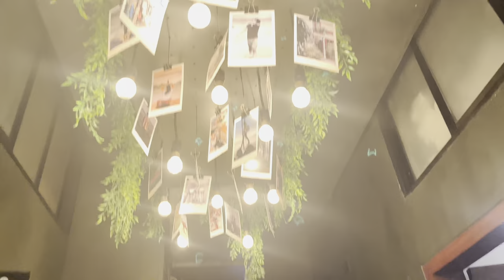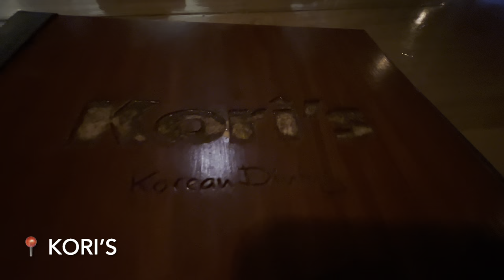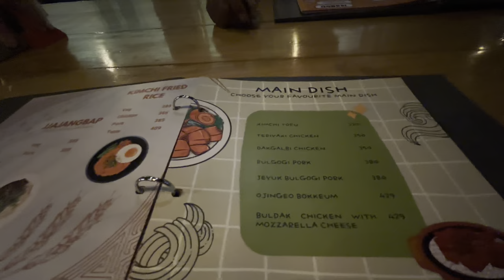Guwahati Cafe Vlog - Breakfast at Uptown Escape|Shopping at SSS | Dinner at Kori’s Restaurant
Guwahati's finest cafe by day & cocktail bar by night Uptown Escape | Impressions & review

Guwahatis best Korean food cafe Koris

Living alone vlogs can be boring but I try to do things that keep me sane while living alone . I am not an aesthetic person but I try 😂

I recently started playing shadow fight and idk how to but its fun 😂

I talk a lot and speak loads of crap I hope you like it and I hope I can make you laugh with my stupid humour.

Artist: Morrie
Title : One Fine Day